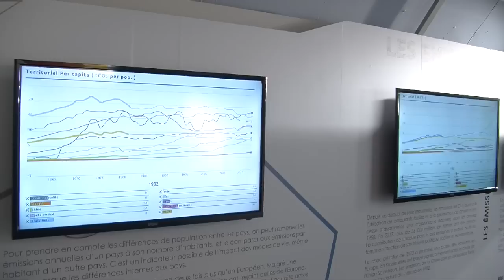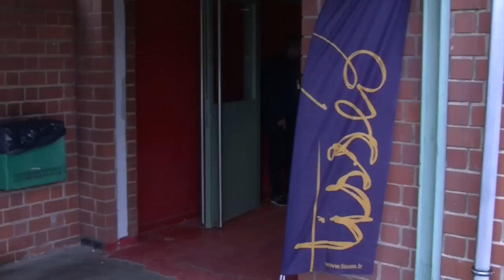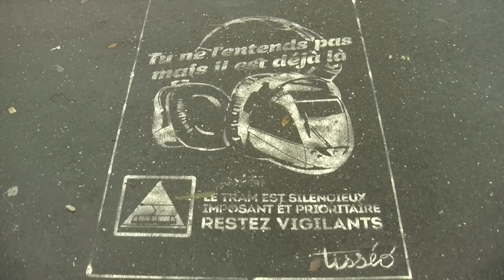JT iscpa Toulouse - Édition du 13 octobre 2015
JT ISCPA TOULOUSE - Au sommaire de l’édition du 13 octobre :
- Le train du climat fait étape à Toulouse. Inauguration en présence de nombreuses personnalités politiques de la Région, autour des enjeux climatiques.
- Sensibilisation aux dangers du tramway. Pendant 2 jours, le Lycée Déodat de Séverac propose à ses élèves de tester un simulateur de conduite du tramway.
- Rugby. A l'approche du quart de finale France - Nouvelle Zélande, quels sont les commentaires et les pronostics des joueurs du Stade Toulousain et des supporters.
- Agenda : festival Jazz sur son 31 du 9 au 25 octobre ; match TFC - Angers ce samedi au Stadium ; l'équipe féminine du Toulouse Métropole Basket rencontre le club nordiste du Hainaut ce samedi au Palais des sports.
- Météo : un mercredi ensoleillée sur tout le département.

L' "Intensive TV" s’inscrit dans une logique d’apprentissage pratique intensif, de renforcement des connaissances, des compétences, et d’acquisition de la maîtrise des outils informatiques et audiovisuels. L’encadrement est assuré par des professionnels (journalistes, monteurs, cadreurs…) et les travaux, réalisés en équipes, sont produits par les étudiants de 3ème année Bachelor Journalisme.